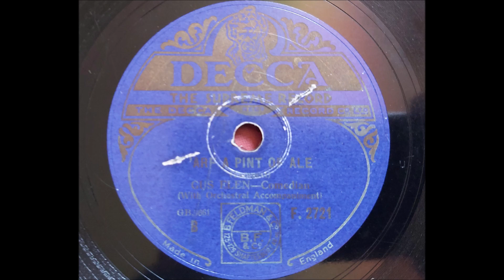Gus Elen 'Arf A Pint Of Ale' 1931 78 rpm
Gus Elen was one of the biggest stars of music hall at the turn of the 20th century, dressed as a costermonger (street fruit seller) his stage persona was bad tempered and bitter, his songs realistically portraying the poverty of the East End in Victorian and Edwardian London.
In 1907 he was offered $1,500 to go to America appearing on the same bill as Harry Lauder and Will Evans, delighting the US audiences with his act. On his return he performed for another 7 years, retiring in 1914 after over 30 years in the halls.
In the 1930's there was a resurgence of interest in the music hall and Gus along with some other original stars came out of retirement albeit briefly. He did film a few songs for British Pathe.
Gus appeared in the 1935 Royal Command Performance along with Florrie Forde, Harry Champion and others this was recorded and can be heard
Gus rarely recorded and his output runs to about 20 - 30 songs this one off being his final studio recordings.
There is film of Gus performing this showing his well rehearsed jerky movements and stiff shuffling dance style.
Apologies for the poor label which has faded badly.

I hate those chaps wot talks about
 The things wot they like to drink
 Such as tea and coffee, cocoa and milk
 Why, such fings I never fink
 I'm plain in me 'abits and plain in me food
 And wot I say is this
 If a man wot drinks such rubbish with his meals
 Well, I always gives 'im a miss.

Chorus: Now at breakfast I never fink of 'aving tea
 I likes arf a pint of ale
 And me dinner I likes a little bit o' meat
 An arf a pint of ale
 For me tea I likes a little bit o' fish
 And for supper I likes a crust o' bread and cheese
 And a pint and an arf of ale.

 Now this is how I looks at it
 And I think you'll agree with me
 I've never seen a man get drunk in me life
 On cocoa, coffee or tea
 To think I pay one and eight a pound for tea
 Why, the thought makes me feel queer
 When I think of what you'd get for another two and six
 Such a pretty little barrel of beer.

 And a gallon and an arf of ale.

 Now folks wot drinks such stuff as that
 Are always looking pale
 They've pains in their tummies
 And they've pains in their backs
 But I never had a pain with ale
 I always feel happy, and I always feel right
 When I've had a glass or two
 So why should I drink coffee or tea
 When theres' plenty of ale would do?

 And a barrel and an arf of ale.